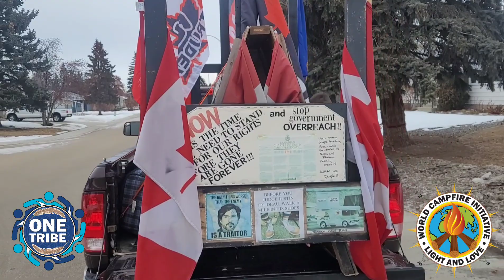🇨🇦❤️🌏✌️ WeSTerN CaNaDiaN FReeDoM CoNVoY tO WiNNiPeG 14 FeB 2024 AqUaRiOuS. BLeSS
UPDATES, Interviews, MuSiC, Spreches and More! Follow the links to the hideo platforms at::

I AM. Trevor One Feather. LiGhT WaRRioR, EarTh TeAcHeR and Keeper of the Violet Flame.

I am a Canadian Military Veteran and a single Dad of 2 beautiful Daughters.  I released from the Military 3 years ago and shortly after I had a SpiRiTuaL AwAkEniNG.  Ever since that day I have been blessed to work for SpiRiT, as a conduit, to put forth Unconditional LoVe and to raise Unity Consciousness as we head towards the Global Ascension of Mother Gaia and ALL of her inhabitants BEFORE 2023.

The SouL AiD UniTy MaRcH: I just finished Marching BareFooT (320km) from Jasper, AB. To Canmore, AB. For Homelessness, First Nations Rights, and for Freedom (July 21 to August 1, 2022 Aquarius) The purpose of this march, called the SouL AiD UniTy March, was to raise $1,000,000 to build a Homeless Solution, called UniTy ViLLaGe on land that I am going to purchase so that the failing/falling government has no part in it.  No red tape = real help and progress.  The government does NOT have our best interests at hand.

The ONE TriBe Transition Home: I currently have 6 former Homeless Folks living in my garage here in Spruce Grove. I decided to convert my stand-alone garage into a 4 person Garden-Suite to help our brothers and Sisters off of the streets without the bullshit government red tape that keeps them there!

The Government, The City of Spruce Grove, AB., The Free (Not For Long) masons, the old money that runs this town, and my homeless hating neighbors, who think property values and material possessions are more important than Souls and vessels, are doing everything in their power to try and stop me.  The city has condemned my garage and given me $20,000 (yes that’s 4 zeros) in ByLaw and other various tickets, but I told them to go pound salt and I’ll never stop helping these folks.  I’ll die for every one of these missions and I don’t need credit.  I also have no problem going to jail for these causes and I have NO FEAR. PERIOD!

I wrote the song in the background for the Hope for the Needy Mission in Uganda. Its called "ToUcH ThE SuN"Check out the full version

Wanna know more about these situations?  There are over 260 videos on this channel.  Check out some of the playlist series!

The Homeless Haters of Spruce Grove Series: Link won’t work. Please search this in the playlist section!

If you would like to join the team or contribute time or resources/donations to the ONE TriBe Transition Home, please reach out! Trevor Reichert 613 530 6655 Text or Call. BLeSS